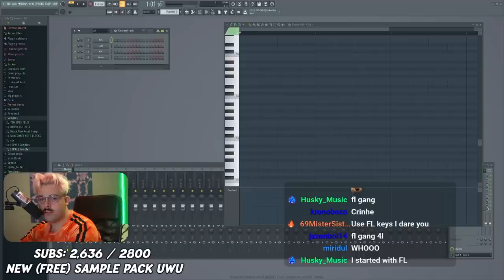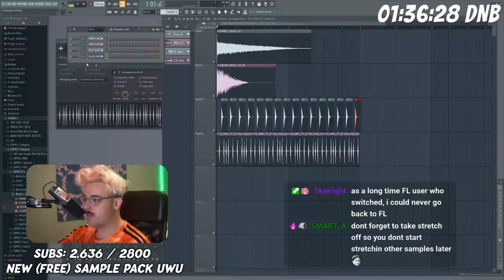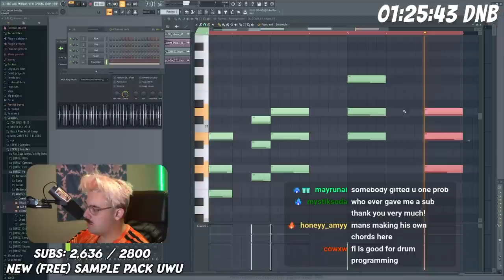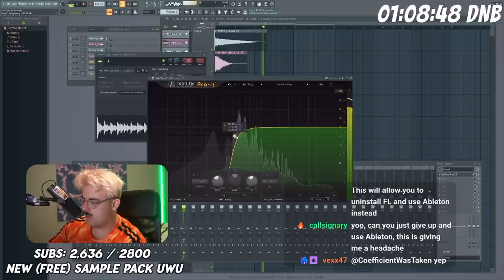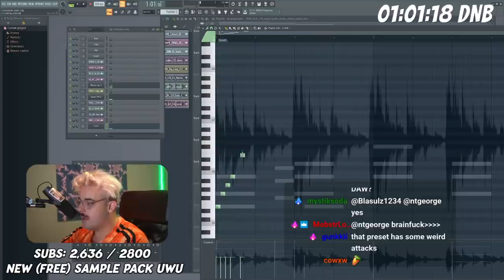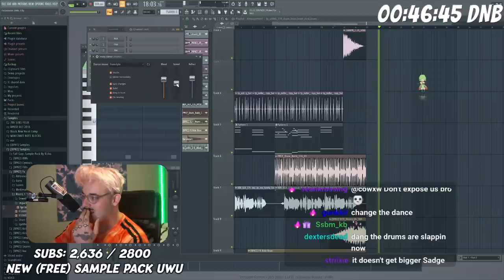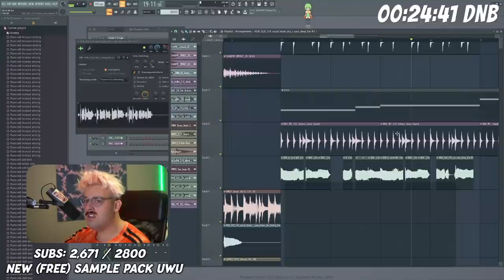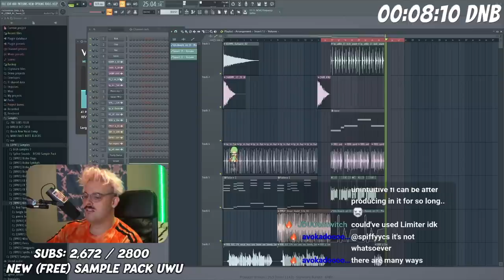Pro Ableton Producer Tries To Make A Song In FL Studio 20